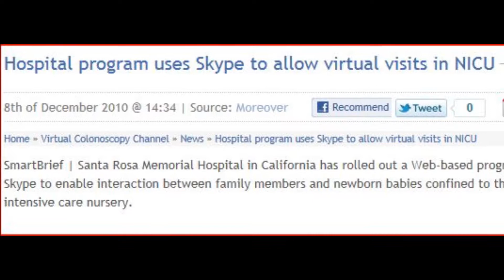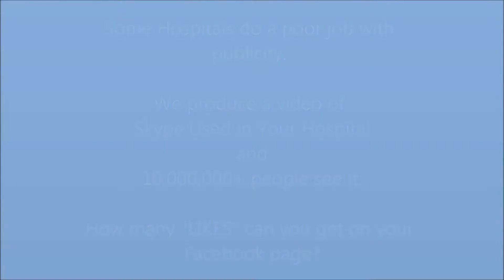SMHforPatients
SMH for Patients puts tablets in hospital rooms for patients to use while hospitalized. We provide these tablets free-of-charge to hospitals and patients. "Hey Mom, I know you can't visit me because I'm in a different time-zone, but could you Skype me? I would really like to see you!"  That's the question, and we've provided the answer. Thanks!

Background music is Rob Dougan - Clubbed to death 2006